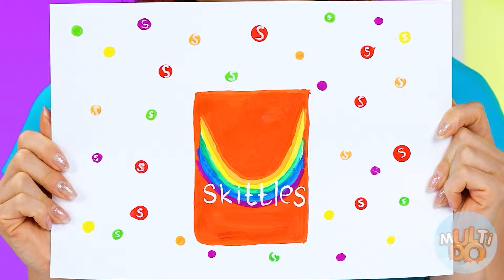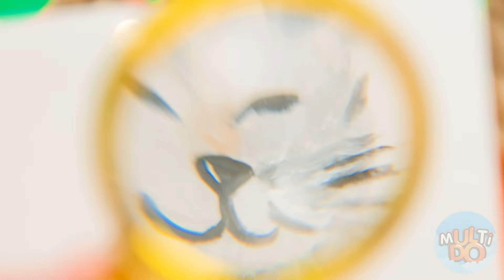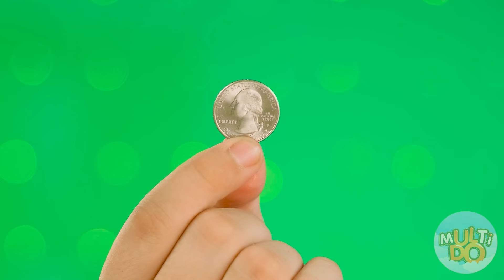Chi Lo Disegna Meglio Prendere La Sfida Premio | Momenti Divertenti da Multi DO Challenge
È tempo di risvegliare la tua immaginazione! Guarda cosa è successo nella nuova sfida di disegno!